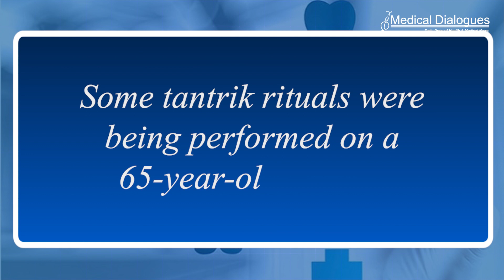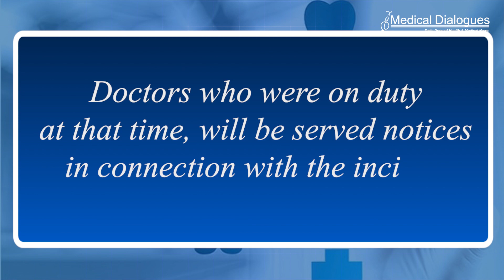Tantrik in MP performs exorcism ritual on woman patient at govt hospital